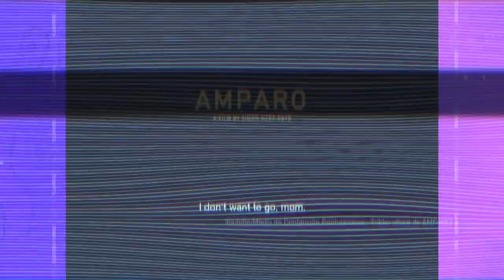Simón Mesa, Amparo y el servicio militar en Colombia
Hablamos con Simón Mesa Soto, el director de la película Amparo, sobre los conflictos del servicio militar obligatorio en Colombia, el rol de las madres que ponen a sus hijos en la guerra y el trabajo de los actores no profesionales en el cine nacional.